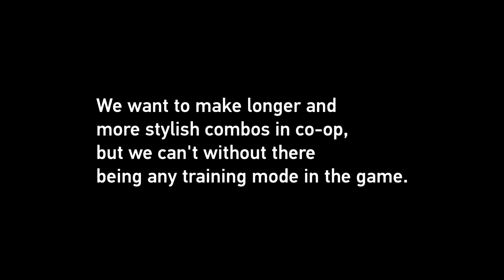Devil May Cry 3 Nintendo Switch - Dante and Vergil, coop crazy combos compilation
DMC 3 COOP! Devil May Cry 3 Special Edition co-op combos. This is third part already! As always Free Style mode, all weapon, all styles, 2 characters Dante and Vergil and many poor demons.